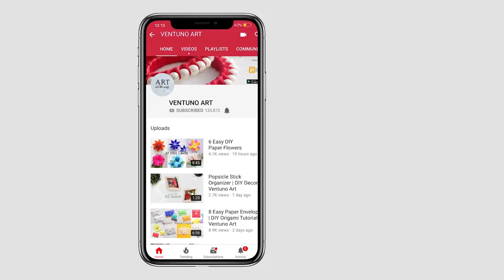How to Make a Strong Box from Paper | Origami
Learn how to make a strong box from paper.